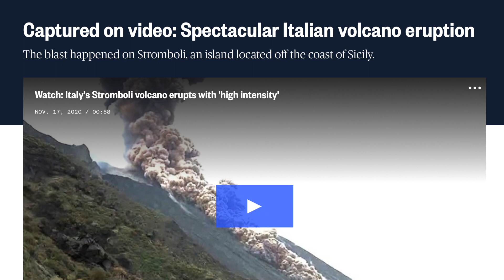Huge eruption of Italian volcano sends ash hundreds of feet into the air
An Italian volcano suddenly erupted on Monday in a spectacular explosion that sent a torrent of debris and hot ash pouring down the mountainside.

The volcano on Stromboli, an island located off the coast of Sicily, is one of the most active on earth.

The explosion and "landslide events" lasted for a "duration of 4 minutes," according to Italy's National Institute of Geophysics and Volcanology.

This is the second above-average explosion on Stromboli in the past two weeks. On the evening of Nov. 10, INGV's cameras captured another large eruption at the volcano.

According to Oregon State University, the volcano rarely causes loss of life. Its most dramatic eruption in recent history occurred in 1930, when pyroclastic flows and scalding seawater killed four people.

The most recent death on the volcano was in 2019, when a 35-year-old hiker from Sicily was struck by erupting rock and killed.